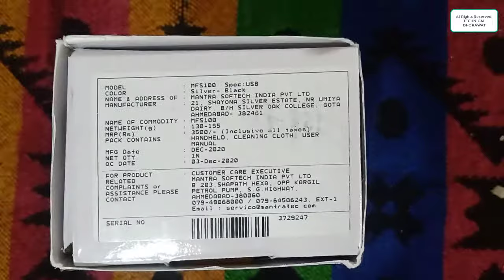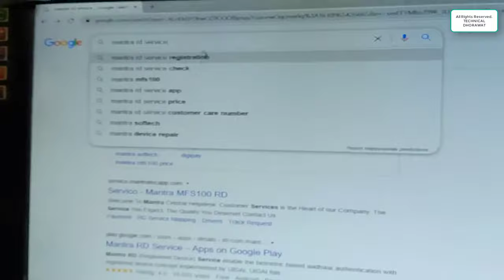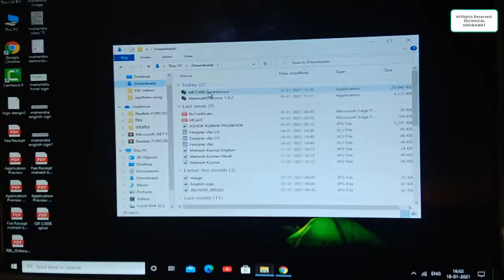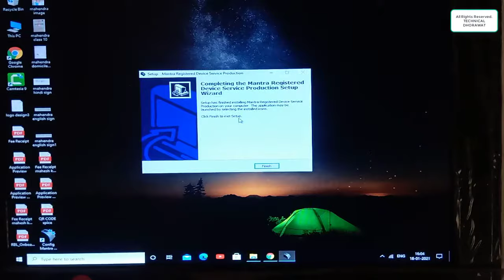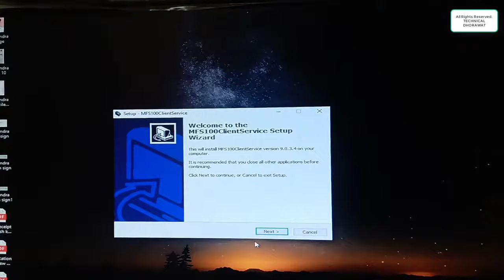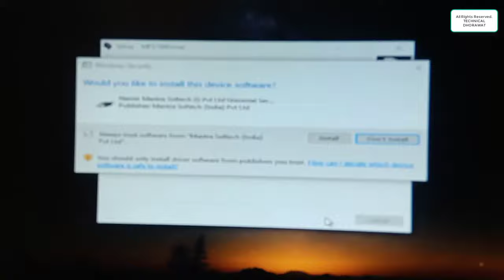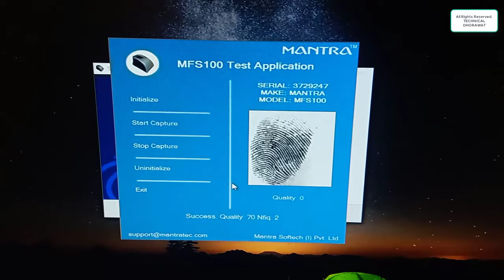Best fingerprint device for emitra and CSC 2022 || बेस्ट फिंगरप्रिंट डिवाइस ईमित्र और CSC के लिए